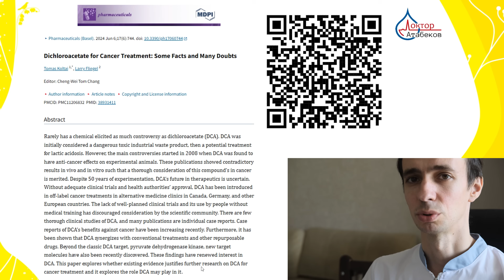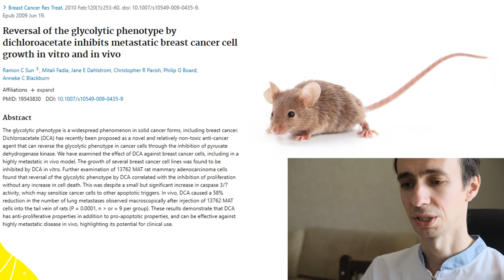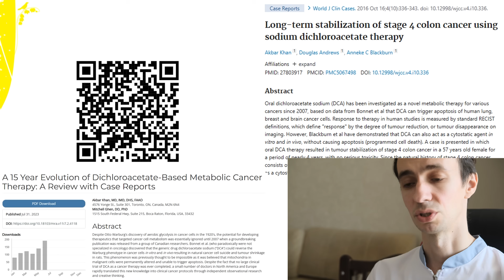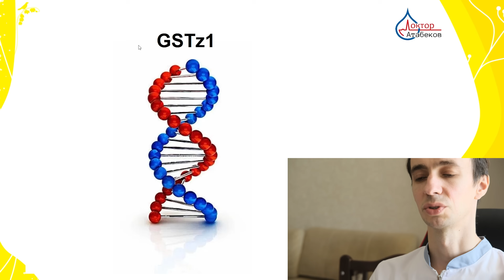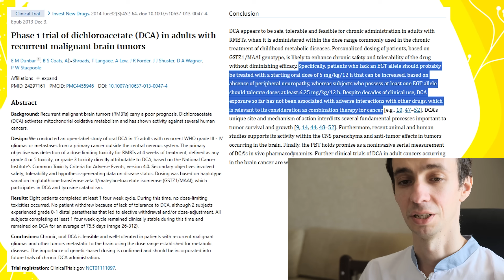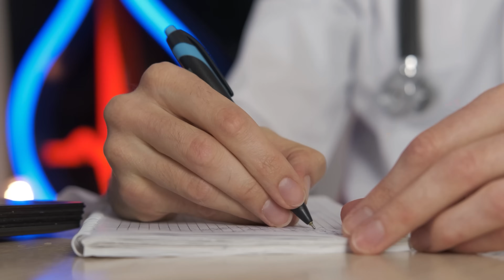Dichloroacetate (DCA) for Cancer: How It Works, Evidence & Risks – Full Breakdown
In this video, we dive deep into Dichloroacetate (DCA)—a promising yet controversial cancer treatment. We’ll explore:
🔬 Mechanisms of Action – How DCA targets cancer metabolism by inhibiting pyruvate dehydrogenase kinase (PDK) and shifting cells back to aerobic respiration.
⚡ Lactate Blockade – Why starving cancer of lactate may suppress tumor growth and metastasis.
📊 Preclinical & Clinical Data – What animal and human studies reveal about DCA’s efficacy against various cancers.
⚠️ Toxicity & Side Effects – The risks of peripheral neuropathy, liver toxicity, and other concerns.

Is DCA a hidden gem in oncology, or does its toxicity limit its potential? Watch to learn the science behind the hype!